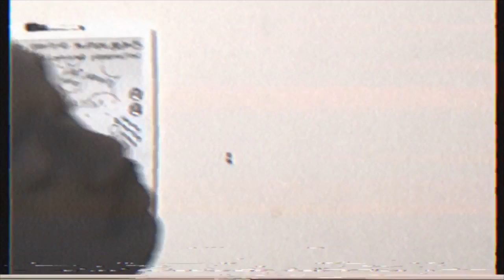Nikko Washington • Showing The Process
SaveMoney has blown up on the national scene this year, read about the man behind the creative direction for the collective.